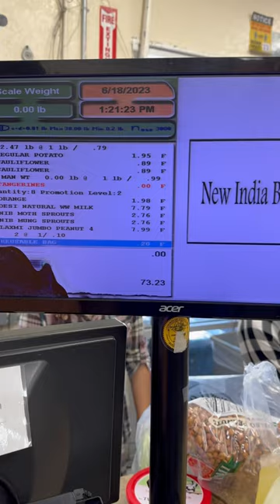अमेरिका में भारतीय राशन बाजार Indian Grocery Market In America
Indian Grocery market in America - अमेरिका में भारतीय राशन  बाजार |

अमेरिका में भारतीय राशन बाजार,
अमेरिका सब्जी मंडी,
indian grocery market in america,
indian grocery in america,
indian grocery in usa,
indian supermarket in america,
indian grocery store in america,
indian grocery store in usa,
indian supermarket in usa,

america vlog,
apna america,
abs workout at home,
america travel vlog,
america vegetable market,
america vlogs,
american supermarket,
costco in india,
family traveller Americas vlogs,
indian usa vlog,
supermarket vlog,
usa super markets,